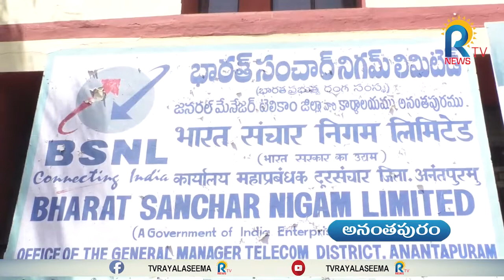పెట్టుబడిదారులకు అనుకూలంగా కేంద్ర ప్యాకేజీ...ప్రజా సంఘాల నిరసన | Anantapur | RTV